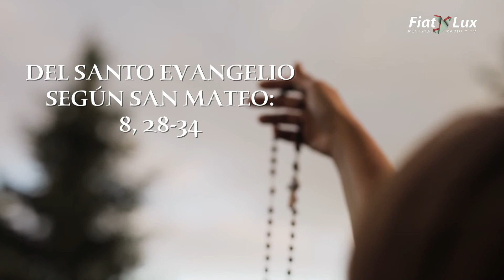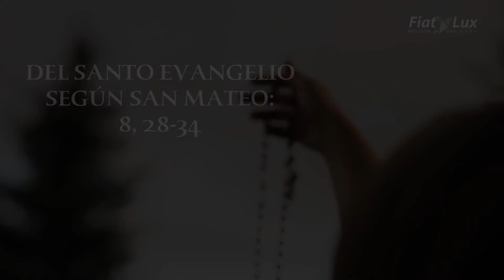EVANGELIO MIÉRCOLES 30 JUNIO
Evangelio según Mateo 8, 28-34